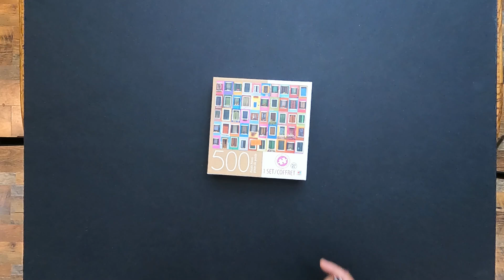F. Drum Colorful Windows - 500 Piece Puzzle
Hey everyone, I got this puzzle at the thrift store. It was only $2. Let me know what you think, and enjoy the video.